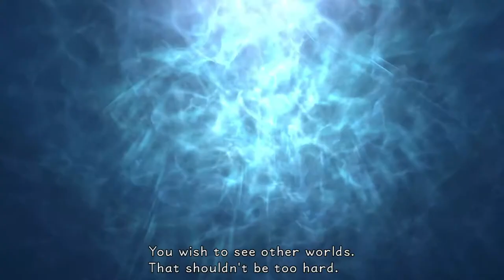Let's Play Kingdom Hearts 1/1.5 HD PC - #24 Atlantica sunken ship & Dolphin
In Let's Play Kingdom Hearts 1/1.5 HD PC - #24 we go farther into Atlantica to discover a sunken ship & Dolphin! The dolphin segment in Atlantica for Kingdom Hearts 1 can be frustrating so let me help you get past this section. The sunken ship and dolphin are why some despise this level.

WeKanGame's Social Media Links:

WeKanGame's Twitter!
WeKanGame's Instagram!
WeKanGame's Merch!